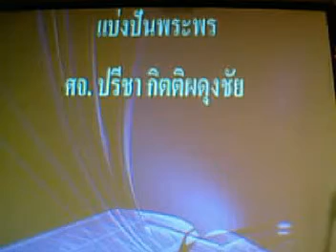Thai Mission Church Live-01/08/10 #7